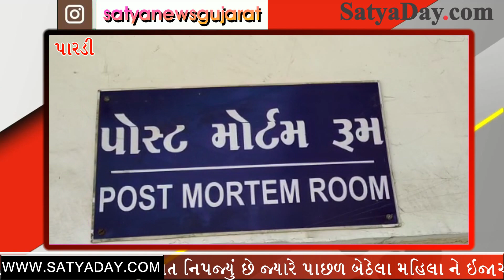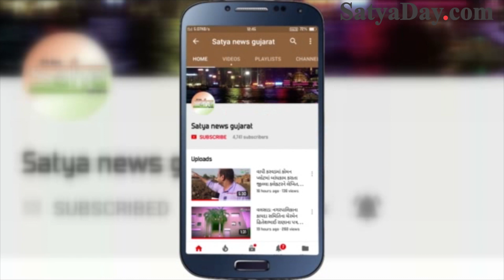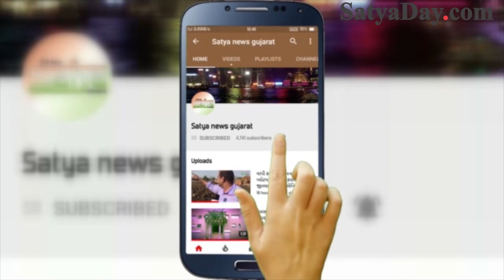પારડી: કથિત રાજકીય નેતા ની કાર અડફેટે એક નું મોત : ગાડી ઉપર થી વિધાનસભા નું સ્ટીકર ગાયબ થઇ ગયું